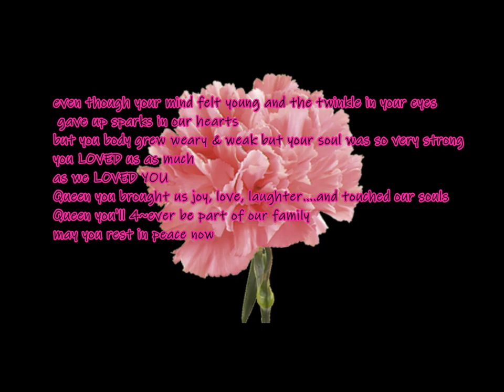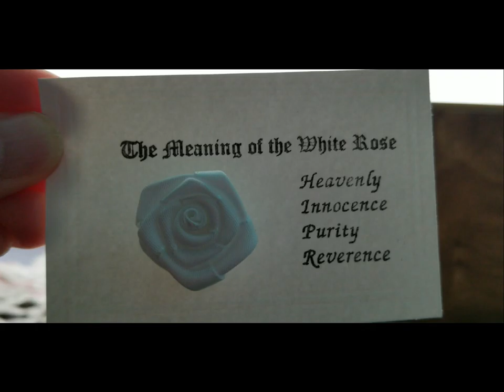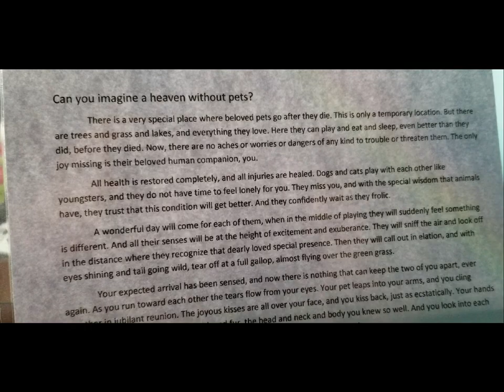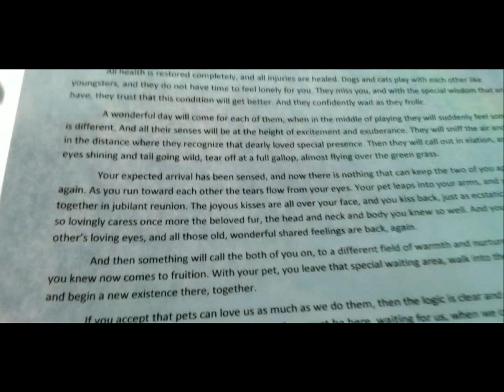remembrance video "QUEEN"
our Canine named QUEEN a greatpyrenees passed away this june2019 we had since she was 3 months old for 14 yrs. this is her remembrance video i made. Queen was born January 2005 and may she rest in peace 6-28-19 friday.{ HD seting up too 1080 }